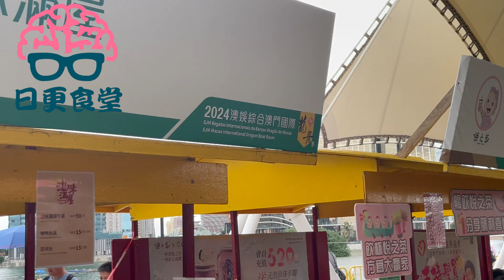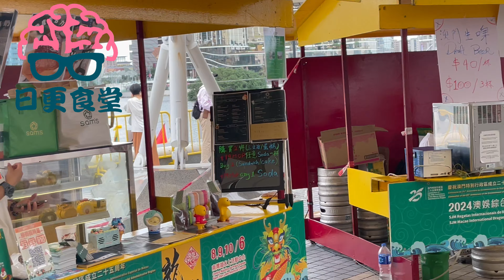🔴 2024澳門國際龍舟賽 | 祝大家端午安康 | 運動健兒力拚名次｜觀眾好熱情氣氛十分之好！！！｜CC字幕｜Podcast｜日更食堂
又一年端午節啦，祝大家節日安康！今日黎睇下龍舟賽，其實都係我地第一次去睇，親身感受過真係覺得現場幾唔錯，大家有機會，下年一齊黎睇啦XＤ！！